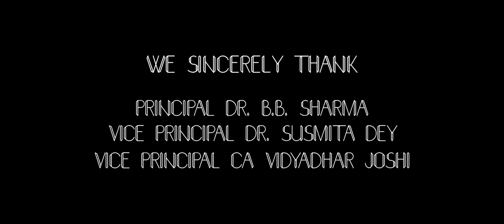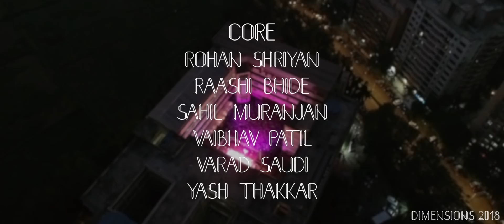Dimensions | Aftermovie 2018 | Lumos - Lights will guide you home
Through the initial days where the crew and committee is still getting into the rhythm, to the last months where the crowd is going crazy on the beats, the Aftermovie holds the essence of the fest before you. Experience not just the two days of the festival, But the months of memories that come with it!